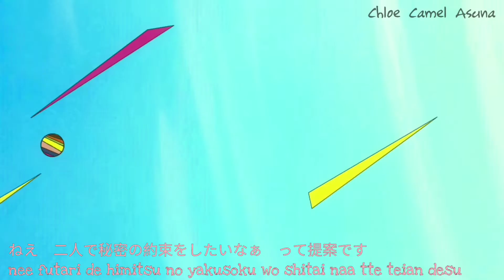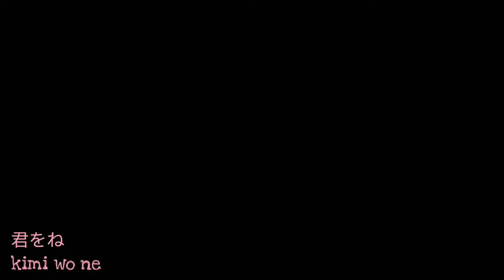擅長捉弄人的高木同學 OP【日+羅馬拼音】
言わないけどね。

 作詞、作曲、主唱：大原由衣子

 編曲：吉田穰

本影片純粹娛樂,並沒有商業目的。如果本影片存在著版權問題，請傳送訊息到此帳戶的gmail。
This film is pure entertainment and has no commercial purpose.
この映画は純粋な娯楽であり、商業目的はありません。